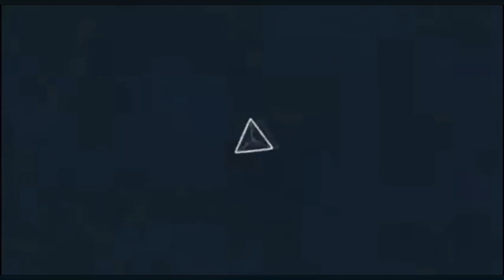Закатала / Zaqatala | Массив, Ореховый завод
Буду рада, если вы проявите активность на канале, напишите о чем бы хотели , что бы я рассказала вам и какие места хотели бы увидеть.